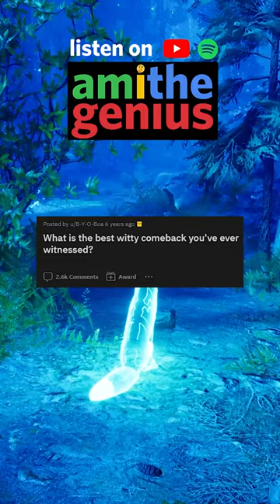What is the BEST "Witty Comeback" you've ever witnessed?